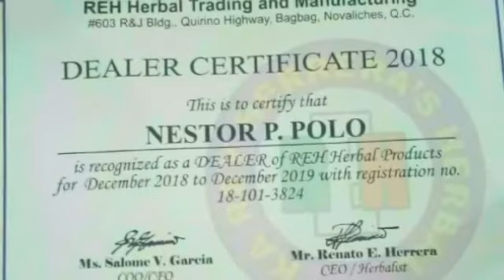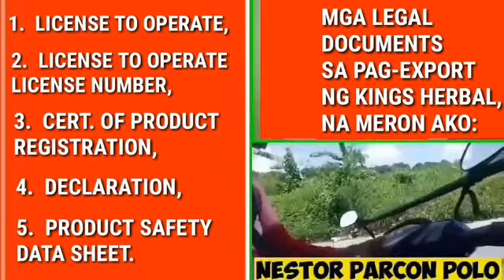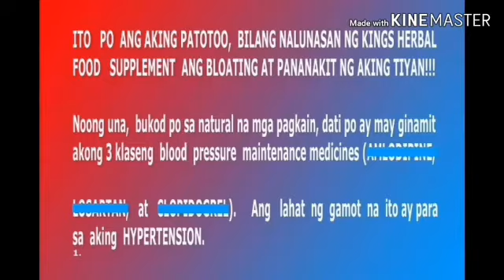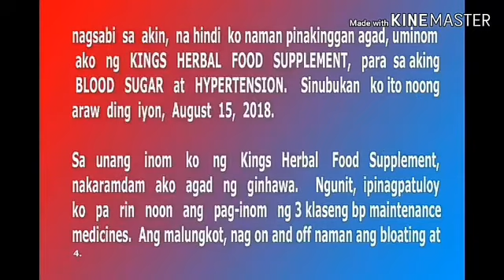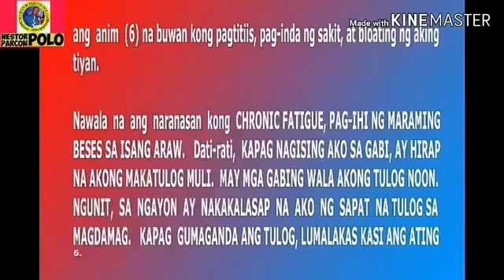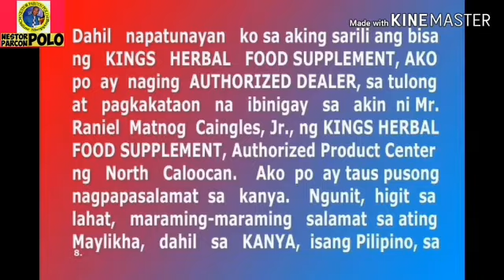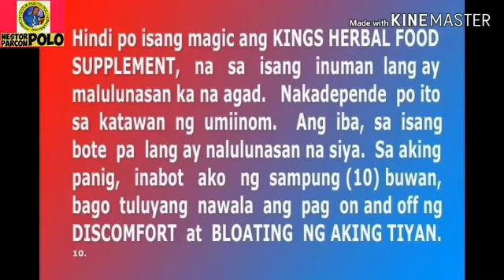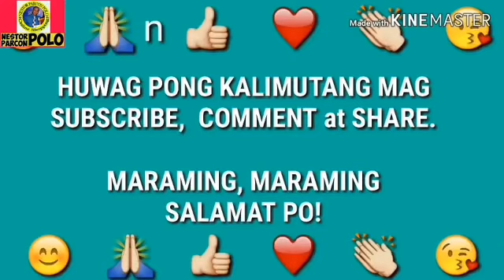SANTA ROSA, LAGUNA, JANUARY 5, 2021. TEXT ONLY, 0947 602 2920.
MIRACLE JUICE/NAGPA-DELIVER AKO NG KINGS HERBAL.  ANG AUTHORIZED PRODUCT CENTER, OCTOBER 2, 2020!!!